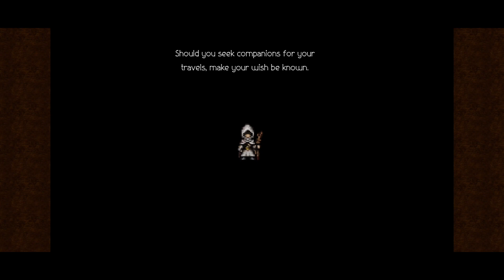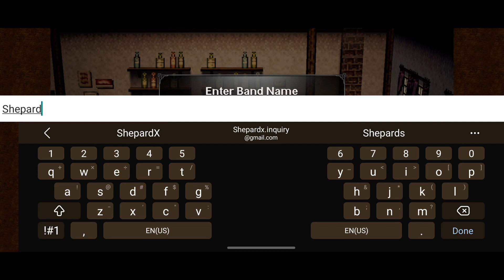Octopath Traveler [Full] [Mobile Gameplay]